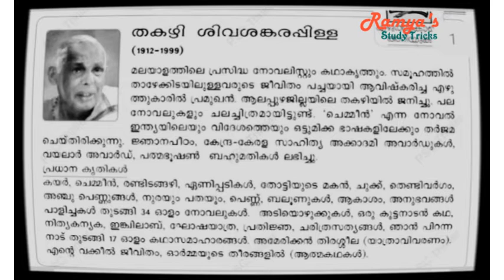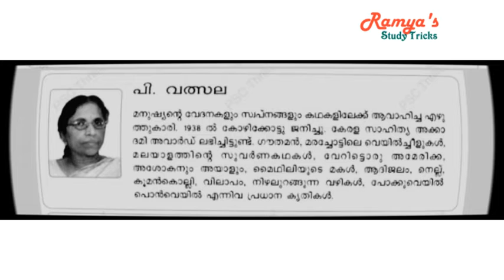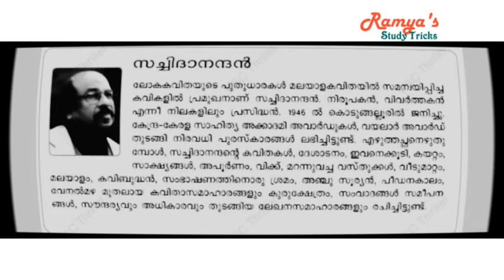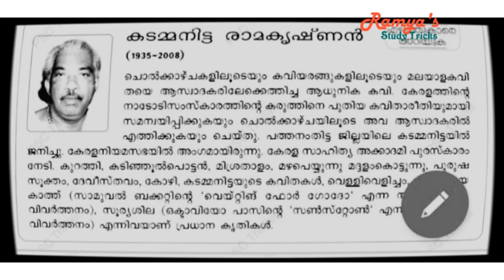മലയാളം എഴുത്തുക്കാർ |തകഴി ശിവശങ്കരപിള്ള | പി. വത്സല | സച്ചിദാനന്ദൻ | കടമനിട്ട രാമകൃഷ്ണൻ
മലയാളത്തിലെ എഴുത്തുക്കാർ